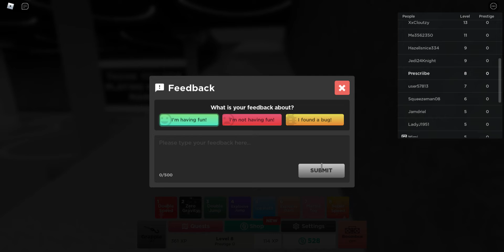marble mania game play